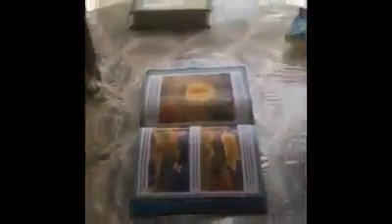kucing saja tidak mau injak alquran